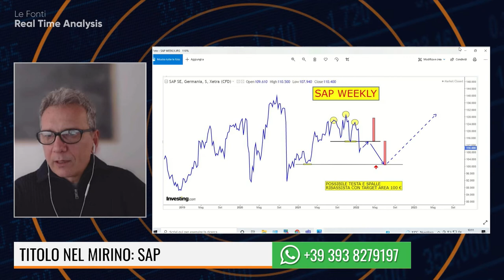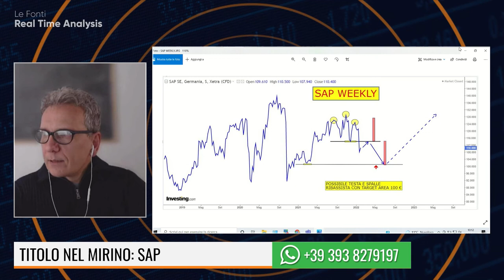TITOLO NEL MIRINO: SAP